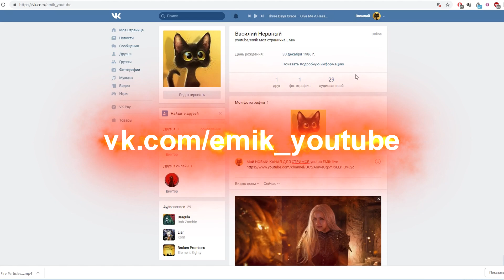СРОЧНО ! Создал ВТОРОЙ КАНАЛ EMIK live и страничку ВК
Ребятки хорошие новости
Заходите добавляйтесь в друзья , пишите свои предложения ,лайкайте  , максимально сделайте репостов , что б все были в курсе
Скоро открытие нового сервера   наверняка мы будем там
Я обновил Стрим канал  новое оформление
Вообщем подписываемся лайкаем  добавляемся
ДОБРО ПОЖАЛОВАТЬ !!